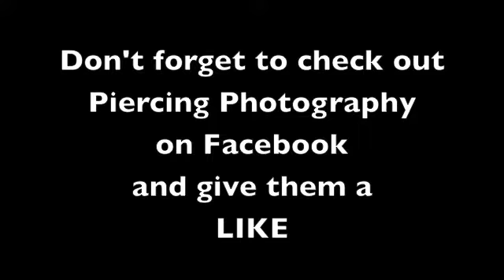Triple SP Slideshow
A photographic slide show of the local DFW band, Triple SP. Features a song from their album Disrupting the Harmony "Symptom" Photographs taken by Piercing Photography, put out for DFWUndercover.com